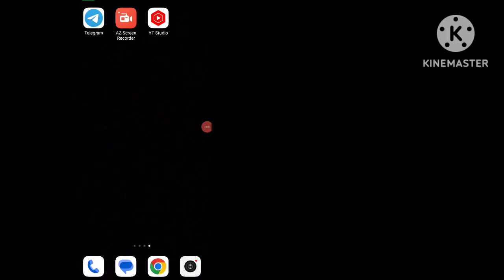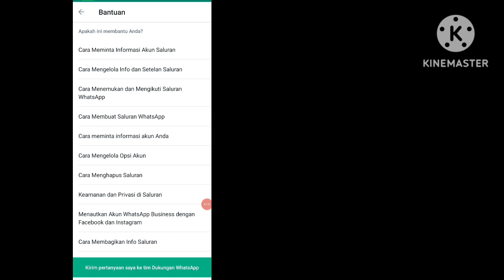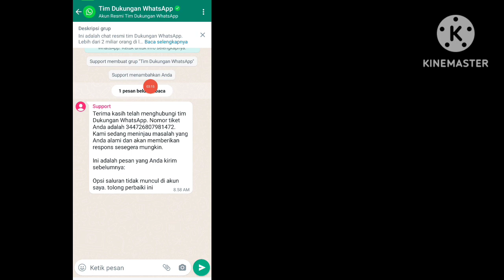Cara Memperbaiki Opsi Channel Tidak Tampil Di WhatsApp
Cara Memperbaiki Opsi Channel Tidak Tampil Di WhatsApp 2023